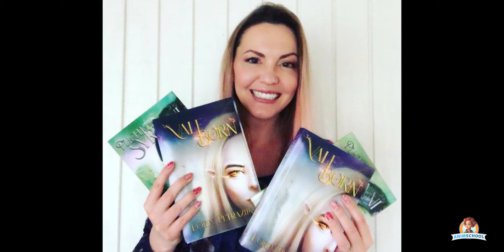AnimSchool Instructor Interview | Senior CG Artist Lorin Z. Pillai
We recently had the opportunity to speak with Lorin Z. Pillai about her experience and journey in various industries she’s been a part of. Lorin is an experienced and accomplished artist who has worked in a variety of roles in the animation and VFX industry. With a background that includes work on big-budget VFX features, commercials, gaming, and animation, Lorin has a diverse set of skills that have helped her succeed in the industry.

Lorin learned VFX, texturing and modeling at Gnomon School of Visual Effects. After graduating, she worked in VFX feature, then quickly transitioned to gaming where she shipped three titles. She then moved on to Nickelodeon for almost four years and then worked at DreamWorks for nearly seven years! Currently, Lorin works at FuseFX as an Asset Lead. She serves as a mentor and committee board member for the organization, Women in Animation.
Lorin also teaches Materials and Texturing at Animschool, a comprehensive 10-week course.

Follow the links below to learn more about Lorin!

At AnimSchool, we teach students who want to make 3D characters move and act. Our instructors are professionals at film and game animation studios like Dreamworks, Pixar, Sony Pictures, Blizzard & Disney. ⁠

Our alumni currently enjoy a 92% placement in the industry within 6 months of graduating.
Start your animation journey in our accredited online animation program at animschool.edu (ACCSC)⁠